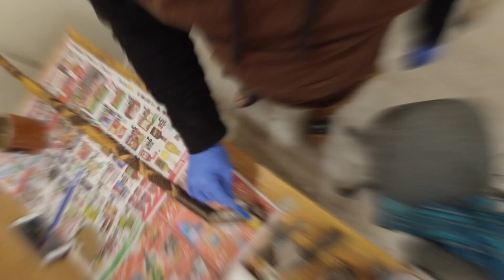Carving a walking stick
I had a piece of wood from many years ago. I didn't know what to make with it. It had a tiny cylindrical shape with beautiful grains. I saw a video of making a walking stick. Good idea! I'm going to make a walking stick out of it. Voila!!!